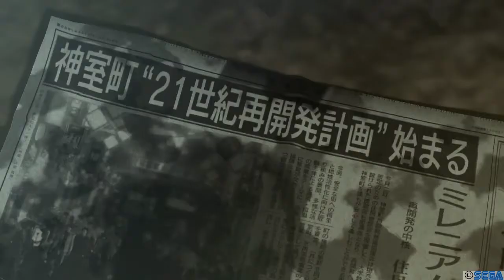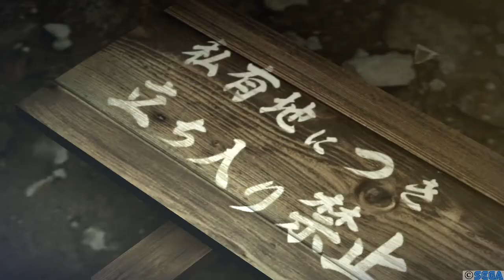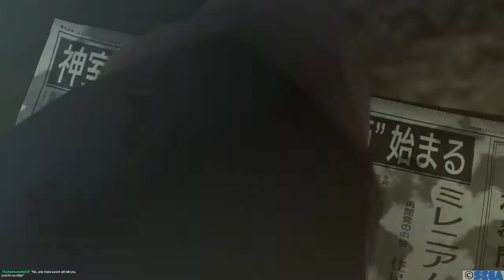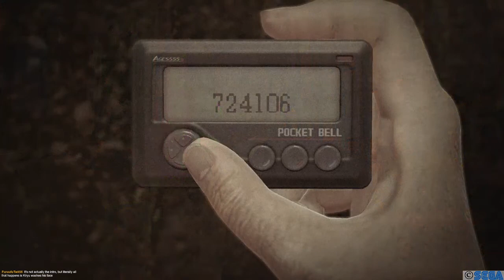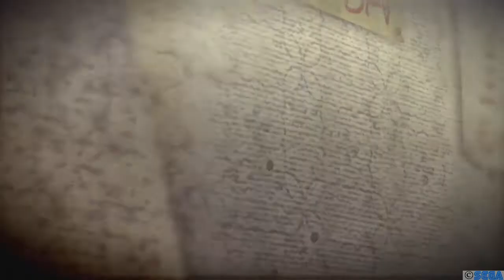YAKUZA 0 w/ UDJ & Violet - Part 1 - The Man from Kamurocho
It's time for a new undertaking! Let's walk the seedy streets of Kamurocho and immerse ourselves in the world of Yakuza!